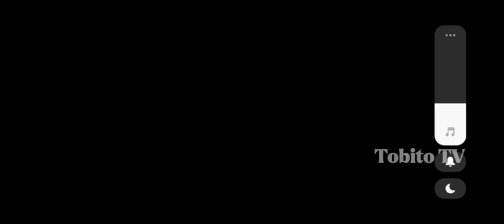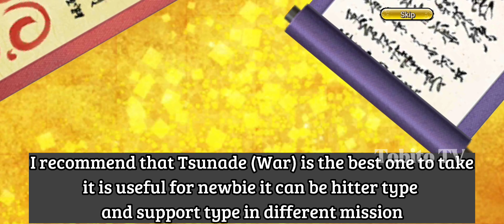Update to New Account @5th Anniversary Naruto x Boruto Ninja Voltage